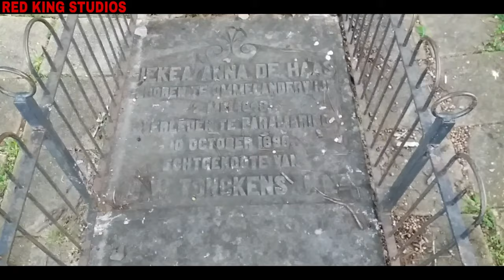Waka Pasi Palmentuin | Suriname Paramaribo 2021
Wakapasi Suriname Voluit Wakapasi Craft & More, is een promenade langs de Palmentuin in Paramaribo. Hierlangs staan 24 cabana's opgesteld, oftewel huisjes waarin standhouders ambachtelijke producten uit Suriname aanbieden. Er is een selectie gemaakt uit een groot aantal standhouders, waarmee de variatie in het aanbod wordt bewaakt. De markt heeft mede tot doel om toeristen te tonen wat Suriname op handwerkgebied te bieden heeft.